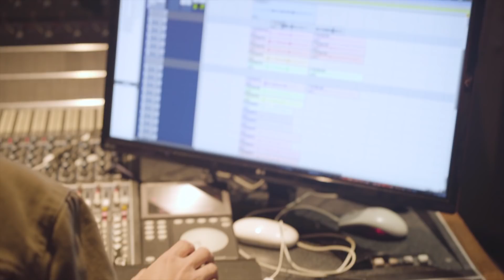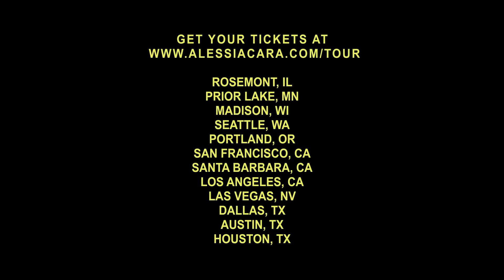Alessia Cara: The Pains of Growing Tour Part I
Tickets and VIP for "The Pains of Growing" tour available now